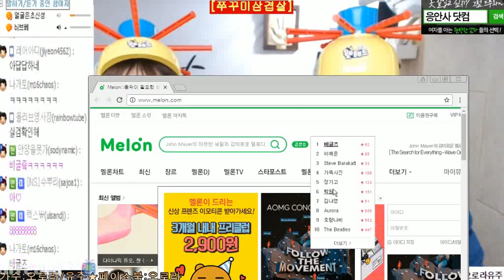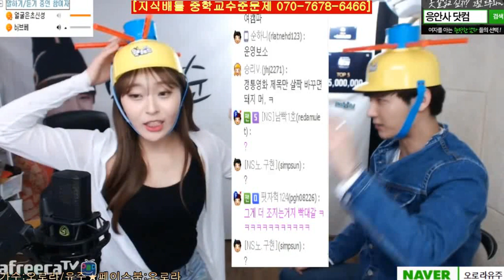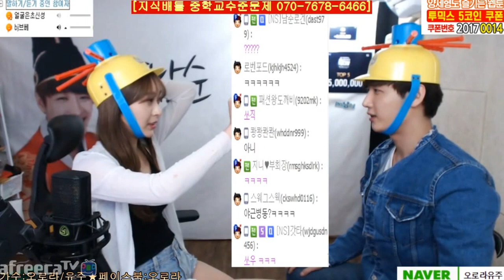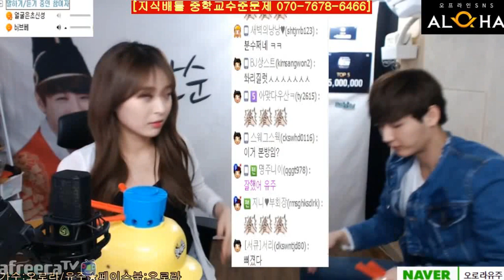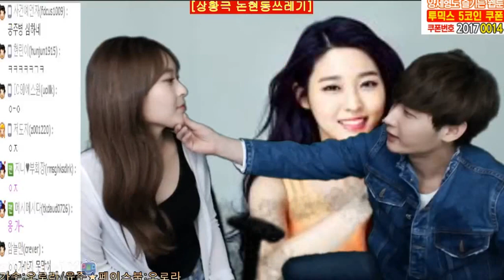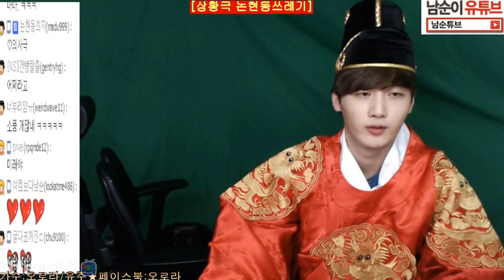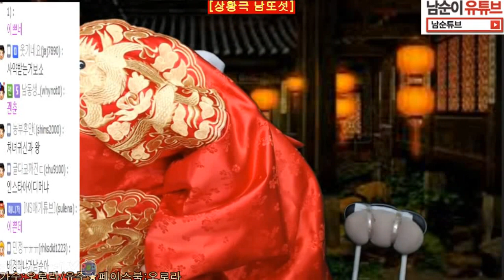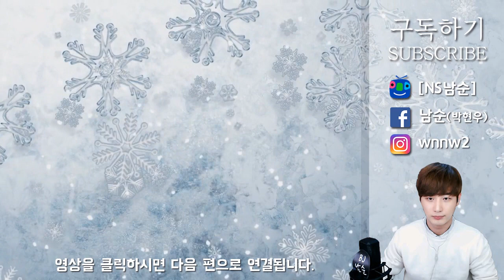[남순] 사심 만땅 단막극!! 걸그룹 오로라 유주와 개꿀잼 단막극 합방 풀버전 3부